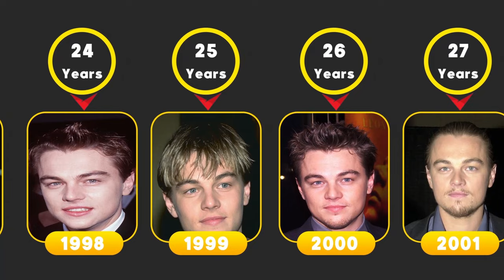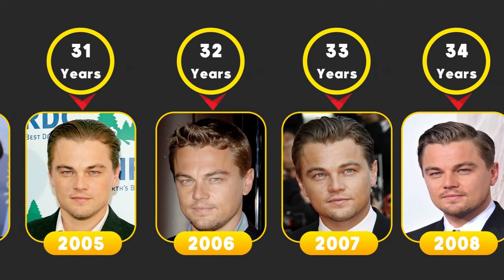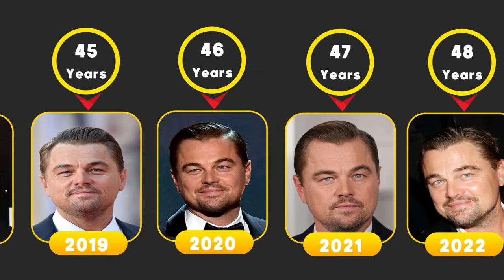Leonardo Dicaprio From 1989 to 2023 [4k 60fps]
Leonardo Wilhelm DiCaprio  is an American actor and film producer. Known for his work in biographical and period films, he is the recipient of numerous accolades, including an Academy Award, a British Academy Film Award and three Golden Globe Awards. As of 2019, his films have grossed over $7.2 billion worldwide, and he has been placed eight times in annual rankings of the world's highest-paid actors.

Born in Los Angeles, DiCaprio began his career in the late 1980s by appearing in television commercials. In the early 1990s, he had recurring roles in various television shows, such as the sitcom Parenthood, and had his first major film part as author Tobias Wolff in This Boy's Life (1993). He received critical acclaim and his first Academy Award and Golden Globe Award nominations for his performance as a developmentally disabled boy in What's Eating Gilbert Grape (1993). DiCaprio achieved international stardom with the star-crossed romances Romeo + Juliet (1996) and Titanic (1997). After the latter became the highest-grossing film at the time, he reduced his workload for a few years. In an attempt to shed his image of a romantic hero, DiCaprio sought roles in other genres, including crime drama in Catch Me If You Can (2002) and Gangs of New York (2002); the latter marked the first of his many successful collaborations with director Martin Scorsese.

In this channel, you will see the passage of time in the lives of world famous celebrities
Stay with us and enjoy my videos
I will be happy if you accompany me with your likes and comments
Stay with me every night with a video
Mr.timepass